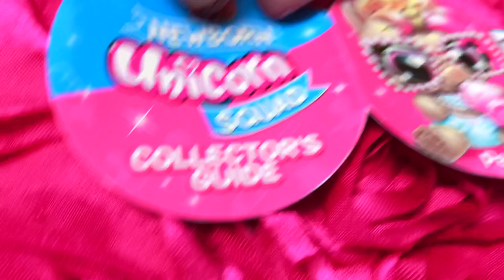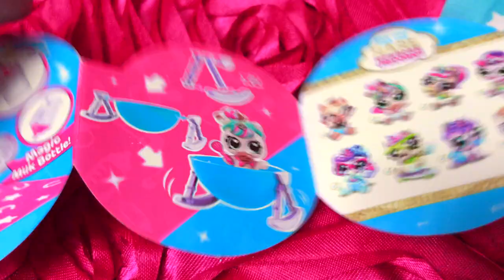5 Surprise Unicorn Squad, Newborn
Look how young TRex and Bee are on this video. They have such cute voices. Mommy misses this moment.

What: Zuru 5 Surprise Unicorn Squad, Newborn, Color Changing Diaper
Why: TRex loves Spiderman
Where: Target. Also available at Amazon, Walmart, and other toy stores
When: Recorded on August 30, 2021
Who: TRex, Bee, and Mommy
Pros: movable parts, cute crib, accessories
Cons: